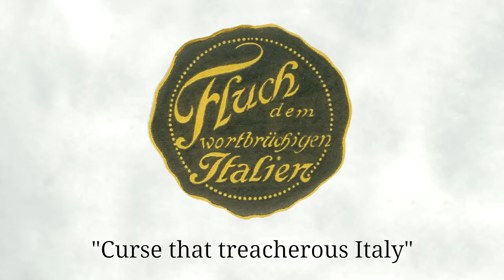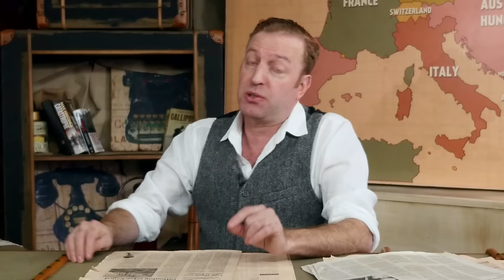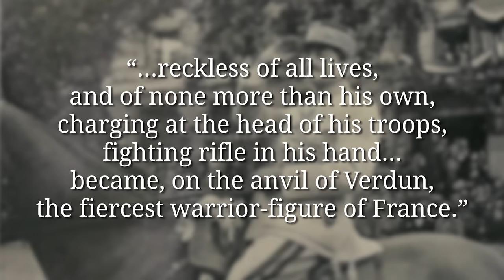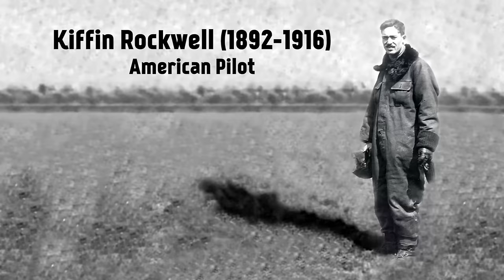Conrad's Cunning Plan - Hiding In Plain Sight I THE GREAT WAR Week 95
Austro-Hungarian Chief of Staff Conrad von Hötzendorf had a plan to finally force a decision against the Italians. He massed troops and artillery in a different sector of the front planning a surprise offensive. And even though everybody knew about his cunning plan, Italian Chief of Staff Luigi Cadorna believed everything was a ruse and fired a general instead of preparing against the attack.

The Team responsible for THE GREAT WAR is even bigger:

- CREDITS -
Presented by : Indiana Neidell
Written by: Indiana Neidell
Director: Toni Steller & Florian Wittig
Director of Photography: Toni Steller
Sound: Toni Steller
Sound Design: Marc Glücks
Editing: Steven Roberts
Motion Design: Philipp Appelt
Research by: Indiana Neidell
Fact checking: Markus Linke

Author: Indiana Neidell
Visual Concept: Astrid Deinhard-Olsson
Executive Producer: Spartacus Olsson
Producer: Toni Steller & Florian Wittig
Social Media Manager: Florian Wittig